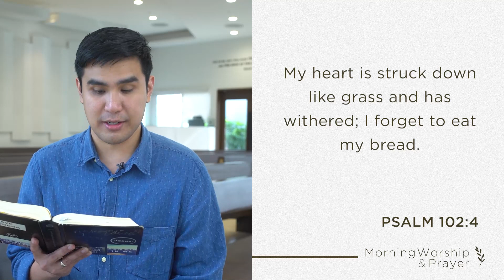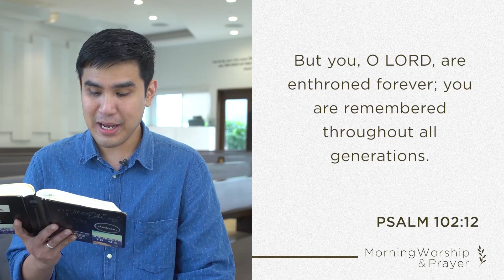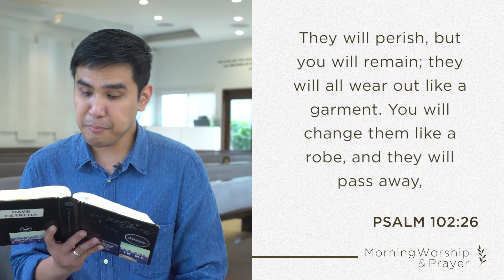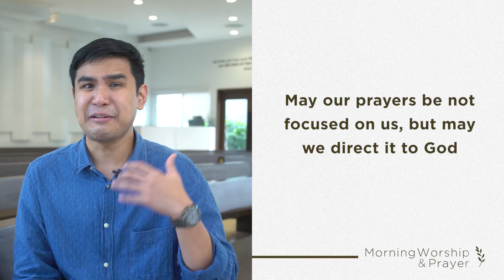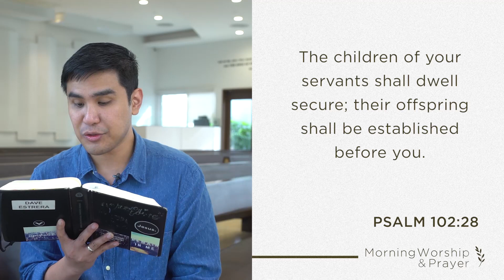Abide 2022 (Psalm 102): Pastor Dave Estrera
Have you not known? Have you not heard? The LORD is the Everlasting God, the Creator of the ends of the earth. He does not faint or grow weary; his understanding is unsearchable. (Isaiah 40:28)

Abiding in God is not just us letting God know what we are going through.  But may it also lead us to know God more.